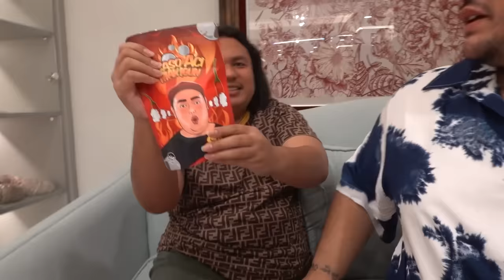QNA SAMA KEANU BIKIN IVAN GUNAWAN NYAP-NYAP!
Di episode kali ini aku ajak Keanu untuk Q&A, aku berhasil bikin dia nyap-nyap HAHAHA. Ooohh iyaa katanya keanu suka sama Nicholas Saputra? Emang bener?? mau lihat keseruan nya? Tonton sampe habis yaaa soalnya kalo udah ada Keanu udah pasti seru dong, jangan diskip ya shay!